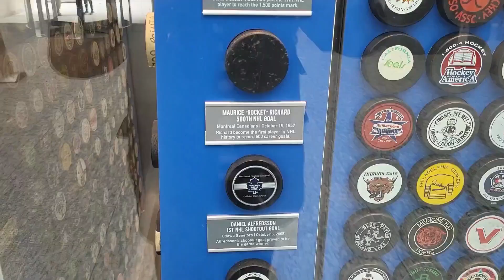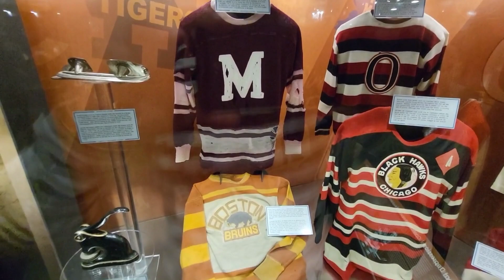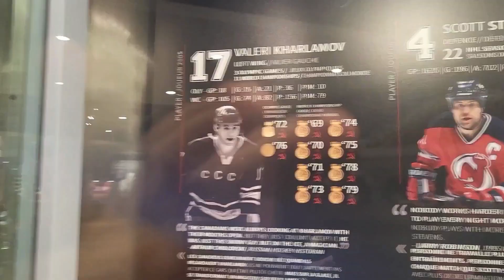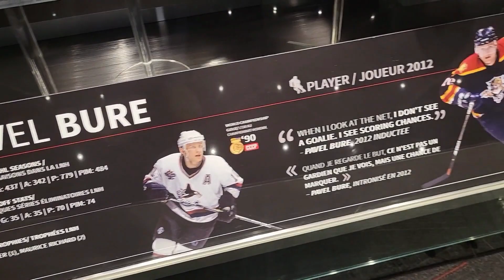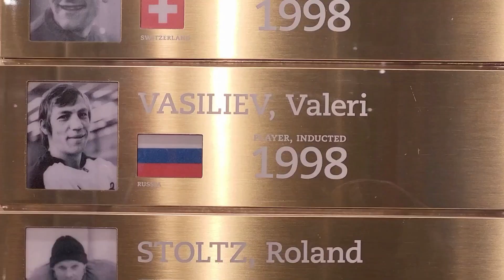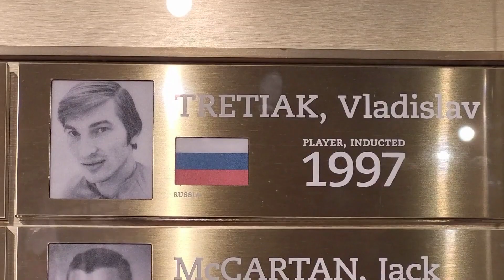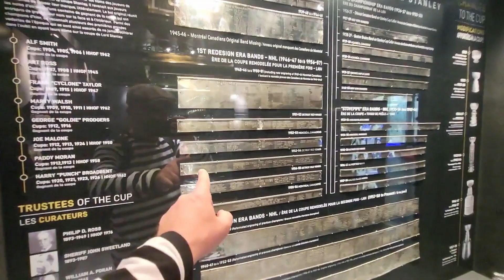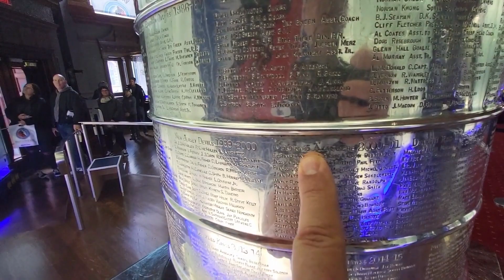Зал хоккейной славы в Торонто. Hockey Hall of Fame in Toronto.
Зал хоккейной славы в Торонто 2023. Hockey Hall of Fame in Toronto.